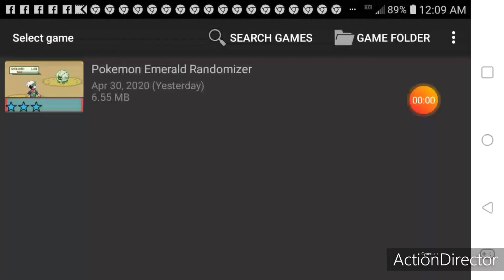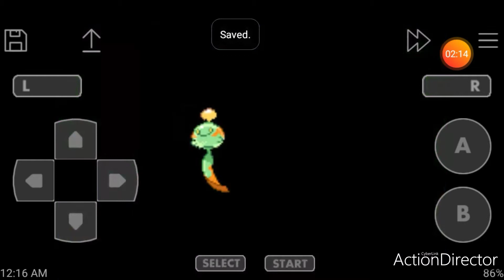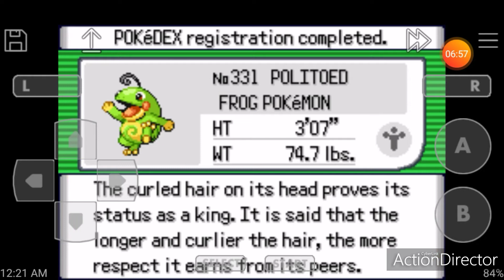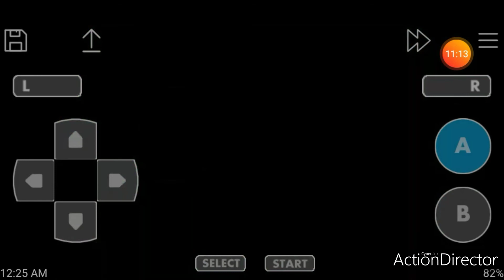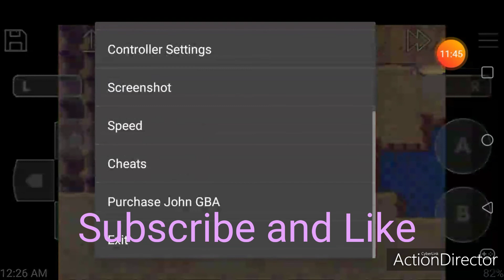Pokemon Emerald Randomizer 2020 Episode 10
Getting more Pokemon in the Pokedex.
Part 11 is going to be set up soon!